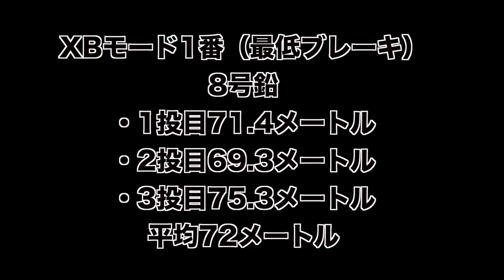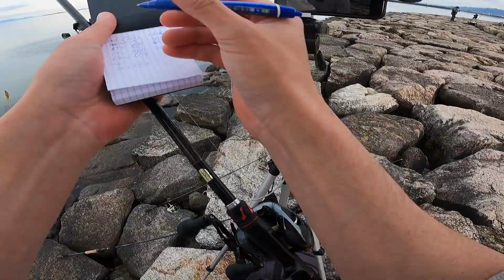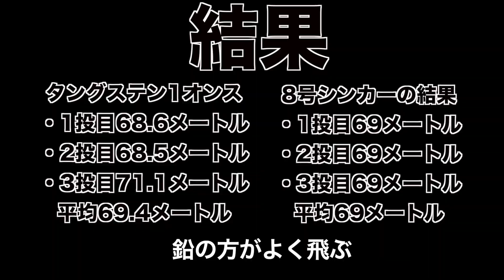【衝撃】鉛VSタングステン！ヘビキャロで投げたらタングステンの方が飛距離出ると思うよね？（20ゾディアス172MHとアンタレスDCMDで検証）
鉛とタングステン両方同じ重さをヘビキャロで使い、ゾディアス172MHロッドでどっちが飛ぶのか飛距離テストやってみました。
佐藤精工スリムシンカー⇒
レインズTGシンカー⇒

ロッド：20ゾディアス172MH
リール：アンタレスDCMD
ハンドル：バリアルハンドル95mm
ライン：フロロマイスター14lb
リグ：自作三叉ヘビキャロ
ワーム：エビシャッド3インチ

鉛のヘビキャロシンカーは佐藤精工のスリムシンカーの8号（1オンス）、タングステンはレインズのTGシンカー1オンス（28g）を使いました。鉛の8号って30gらしいのですが、佐藤精工では1オンス表記だったので、ほぼ同じかなと思って試しています。イメージの中ではタングステンの方が小さく重たいので飛距離が出ると思いますが・・・結果は動画の中でチェックしてみてください。

動画が役に立ったらコチラよろしくお願いします😊